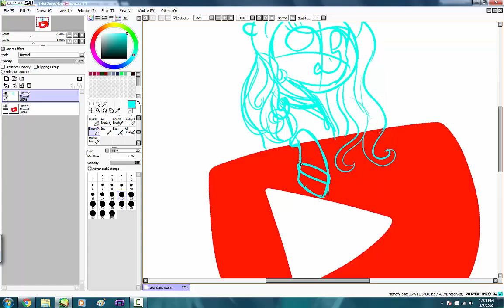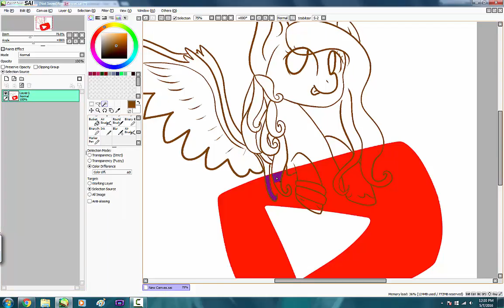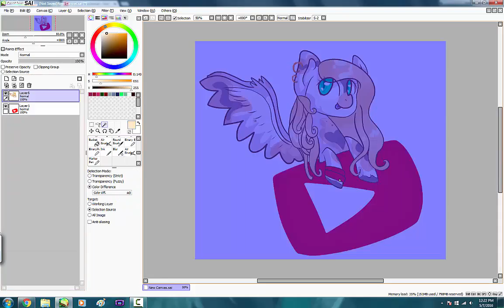Golden Angel l MLP Speedpaint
This is going to be my Youtube profile picture now XD I've been changing it way too much. I was also developing this character and I think I'm going to keep her as my main OC c:
Flobots - Handlebars ( The Ging Trap Remix )